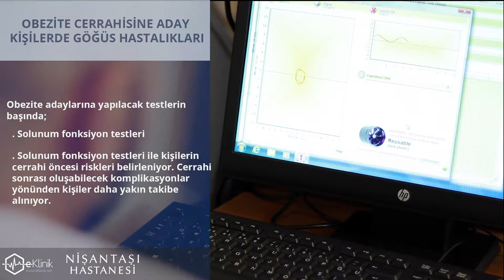Obezite ve göğüs hastalıkları - Doç. Dr. Özgür Karacan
Doç. Dr. Özgür Karacan, ''Obezite ve göğüs hastalıkları '' sorusunu yanıtlıyor.